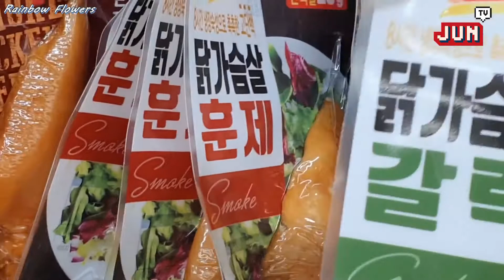[Arabic Sub] A.C.E - JUN TV_VLOG